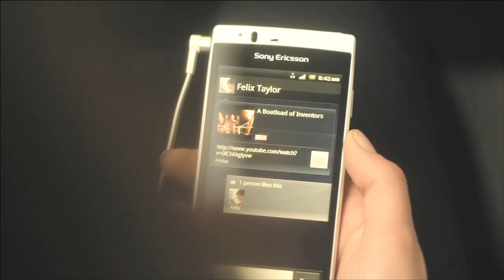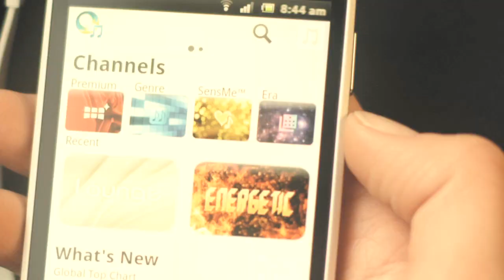Dzień ze smartfonem Xperia - część 2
Julia i jej Xperia na co dzień, co dalej się wydarzy...